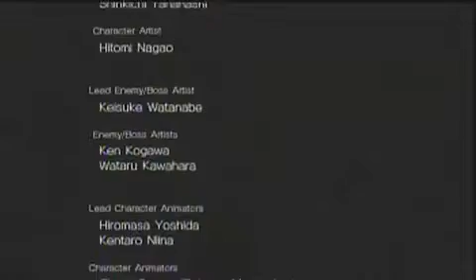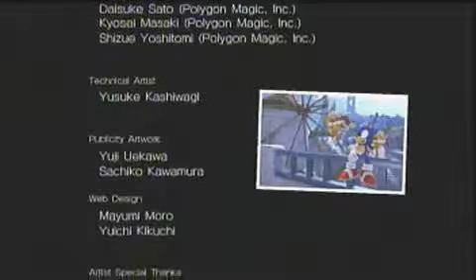Let's Play Sonic Unleashed [Finale] | The Perfect Possibilities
And yes, just to make you happy, this technically is the 42nd part, so yay! Anyway, if you don't know yet, in this part, we battle and defeat the final boss of Sonic .

Let's Play Sonic Unleashed Episodio 17 Episodio Finale Il Grande Finale Di Unleashed: Scontro Finale Con Perfect Dark Gaia! 16:9 Per ascoltare la musica del .

We finish the game! Welcome to our let's play of Sonic Unleashed for the Xbox 360! In this final episode, we finish our adventure as Sonic to stop Dr. Eggman .

Began October 31st, 2010 Ended December 11th, 2010 In the daylight, he is a hedgehog. Under the moonlight, the inner beast is unleashed. Considered by .